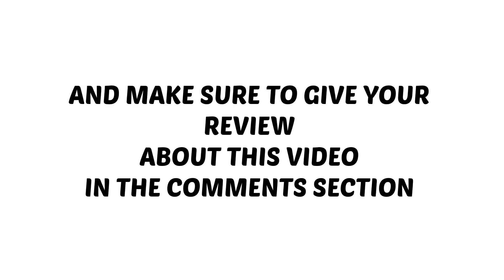Kaise Hua by Vishal Mishra Cover On Piano CTX-870IN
MY EDITING SOFTWARE = ADOBE PREMIERE PRO
MY PHOTO EDITING SOFTWARE = PHOTO SHOP

Listen ad-free with YouTube Premium
Song
Lone
Artist
What So Not, GANZ
Album
Divide & Conquer